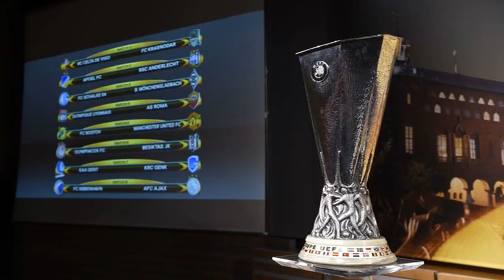Who arsenal could draw in the 2017/18 europa league by BuzzFresh News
Who arsenal could draw in the 2017/18 europa league